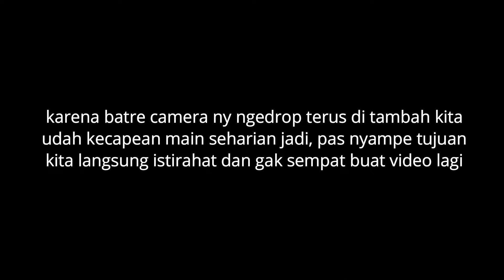RASANYA NGINEP DI RUMAH TEMAN???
video ini lanjutan dari video reuni teman SMA. kita di ajak nginep di rumahnya teman istriku di daerah selorejo,karang kates. dapet pengalaman baru lagi lagi kawan. dan ternyata seru juga ngerepotin orang itu.
seperti apa vlogg nya, yuk kita nonton bareng-bareng aja kawan!!!